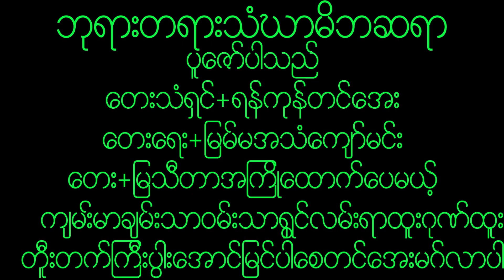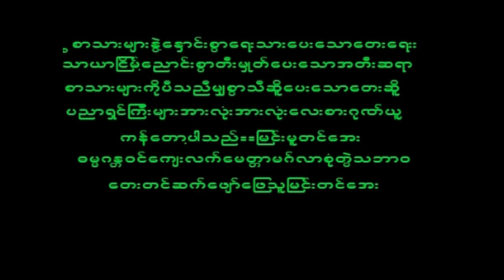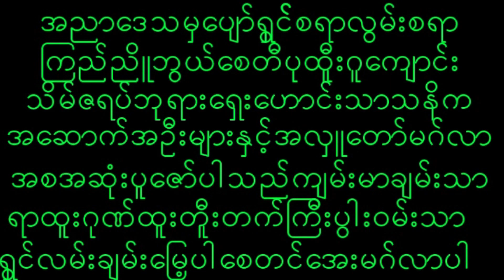December 4, 2022